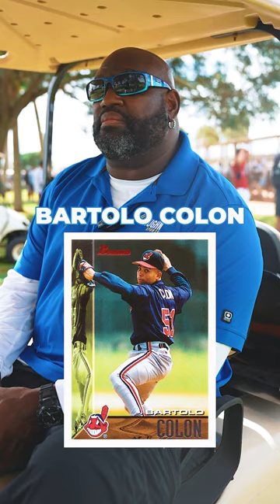Putting MLB LEGEND to the TEST! Mo Vaughn takes POP QUIZ on his CAREER!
Follow PerfectGame on social media!